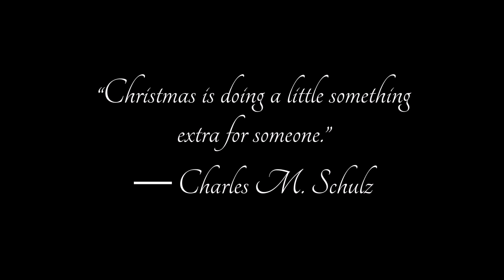cup of coffee 809---town square, prt 2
Hear ye, hear ye!  There be more inflatables and merriment in ye olde towne square!
One oversight on the towne committee's behalf was the lack of decor on the port-o-potties.  We'll have to include that in the towne budget for next year!  ; )~